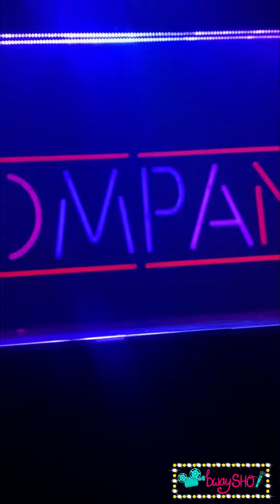Company Curtain Call (01/14/2022)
@bwaySHO captured the Company curtain call on January 14th, her 30th birthday!